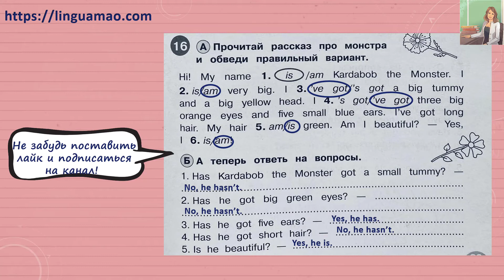Starlight (Звездный английский) 2 сборник грамматических упражнений стр 29 номер 16 ГДЗ решебник